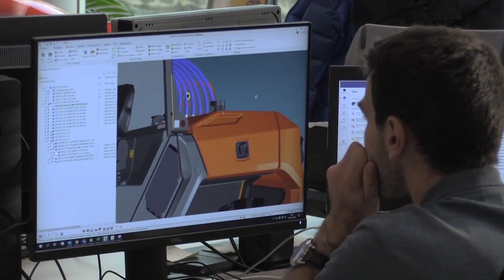AUSA crea 45 llocs de treball amb l'inici de la producció de vehicles industrials elèctrics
L’empresa manresana AUSA ha creat 45 llocs de treball amb el projecte de disseny, desenvolupament i producció de vehicles industrials elèctrics per als sectors de la construcció, la indústria, l’agricultura, la jardineria i els serveis municipals.
Aquest projecte de creixement de l’empresa amb seu a Manresa ha suposat una inversió de 3,1 milions d’euros i ha comptat amb un ajut de 200.000 euros d’ACCIÓ -l’agència per a la competitivitat de l’empresa del Departament d’Empresa i Treball- a través de la línia d’incentius d’Alt Impacte.
 Torrent ha visitat l’empresa aquest divendres i ha pogut conèixer de prop el procés de fabricació i disseny d’un dúmper i un manipulador telescòpic que funcionen amb bateries de liti, amb una autonomia mínima d’una jornada laboral intensa i les mateixes capacitats que els vehicles de combustió.
 Això els permetrà també continuar una expansió internacional que ja està hores d’ara per sobre el 70 per cent de vendes, per tal de satisfer la creixent demanda d’aquest producte, sobretot provinent dels Estats Units.
Fundada l’any 1956, AUSA es dedica al disseny i producció de vehicles industrials compactes i compta actualment amb una plantilla de més de 300 treballadors, 40 dels quals són enginyers de l’àrea d’R+D.
En el seu moment també van produir un mini cotxe, el PTV, al qual el Conseller Roger Torrent no ha resistit a enfilar-s’hi.